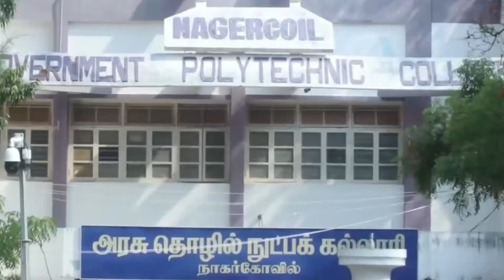தொழில்நுட்பக் கல்லூரி வளாகத்தில் இணைய தள வசதிக்கான இணைப்பு கொடுக்க வந்த நபர்களால் பரபரப்பு.